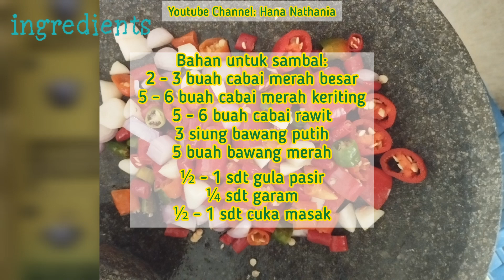Comfort Food🍲👩🏻‍🍳Mari Memasak 🐔Soto Ayam🐔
Halo, guys!😄
Semoga semua dalam keadaan baik dan sehat selalu, ya!❤️

Di video kali ini kita akan memasak Soto Ayam. Resep kali ini cukup mudah karena menggunakan Indofood Racik Bumbu Spesial Soto Ayam. Praktis dan ga ribet! Rasanya pun dijamin enak karena bumbunya sudah ditakar jadi kelezatannya sudah tidak perlu diragukan lagi! Yuk, cobain sekarang!

Indofood Racik Bumbu Spesial Soto Ayam bisa kalian dapatkan di sini 👉🏻

🐔Soto Ayam🐔
Bahan:
± 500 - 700 gram ayam potong
secukupnya sohun/soun, rendam dalam air panas
secukupnya tauge, cuci bersih, rendam dalam air bersih
secukupnya telur rebus (boleh dibelah dua)
¼ buah kol putih, iris tipis
1 batang daun bawang, iris
2 batang seledri, iris
secukupnya jeruk nipis
secukupnya minyak goreng untuk menggoreng ayam suwir

Bumbu halus & kuah soto:
1 bungkus (45 g) Indofood Racik Bumbu Spesial Soto Ayam
3 siung bawang putih, haluskan
2 sdt kunyit bubuk
½ sdt garam
1 liter air untuk merebus ayam, lalu sisakan ± 750 ml air kaldu rebusan ayam

Bahan untuk sambal (haluskan):
2 - 3 buah cabai merah besar
5 - 6 buah cabai merah keriting
5 - 6 buah cabai rawit
3 siung bawang putih
5 buah bawang merah
½ - 1 sdt gula pasir
¼ sdt garam
½ - 1 sdt cuka masak
1 sdt minyak goreng untuk menumis

👩🏻‍🍳 Yuk, kita lihat proses pembuatannya dari awal hingga akhir 😉❤️

Bila suka dengan video ini, tekan jempolnya 👍🏻, share video ini dan tambahkan komentar.

Bunyikan loncengnya 🔔 supaya tidak ketinggalan video terbaru.

Happy cooking 🤗❤️